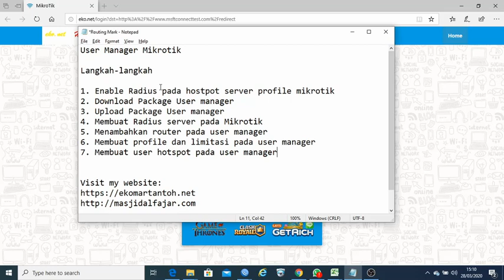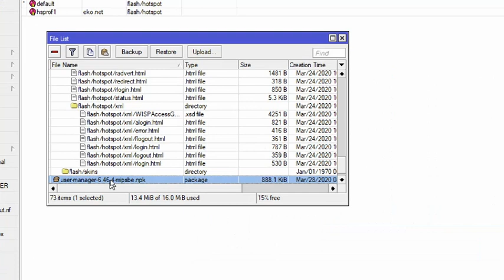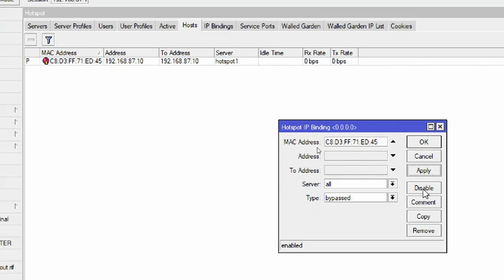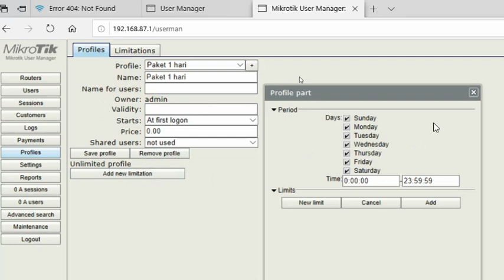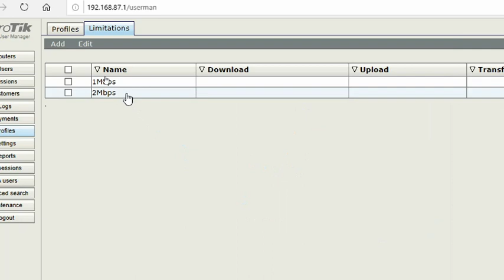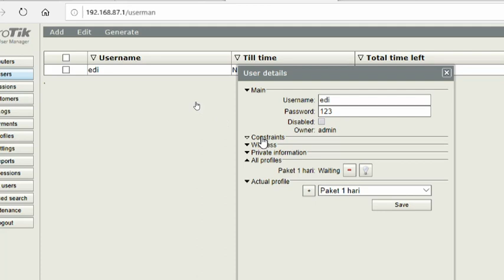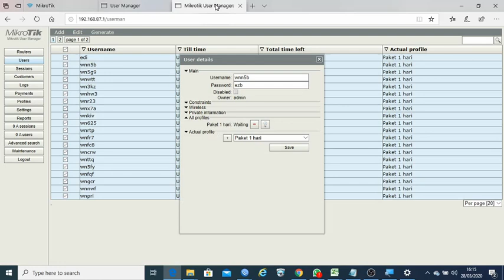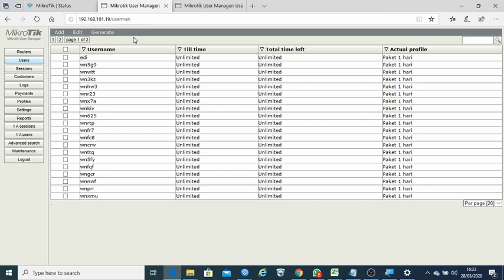#05 Setting User Manager Mikrotik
Setting User Manager Mikrotik Langkah-langkah:
1. Enable Radius pada hostpot server profile mikrotik
2. Download Package User manager
3. Upload Package User manager
4. Membuat Radius server pada Mikrotik
5. Menambahkan router pada user manager
6. Membuat profile dan limitasi pada user manager
7. Membuat user hotspot pada user manager